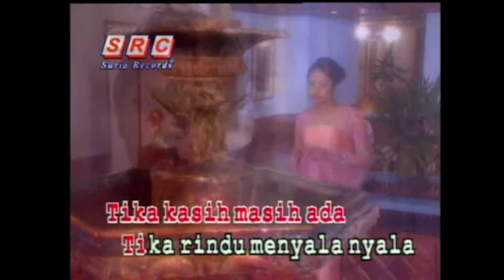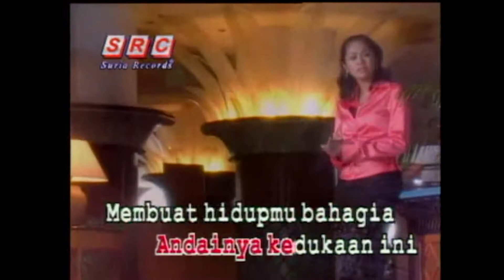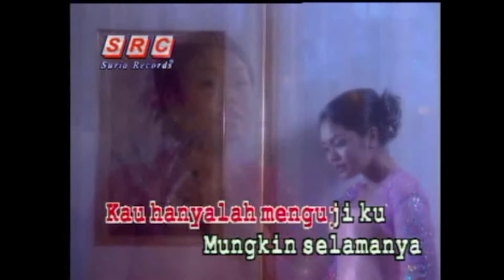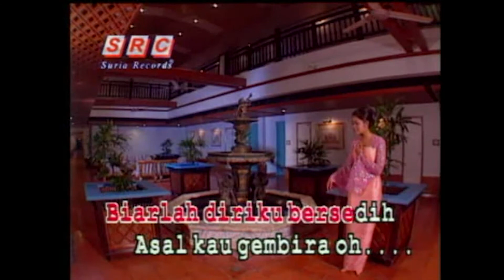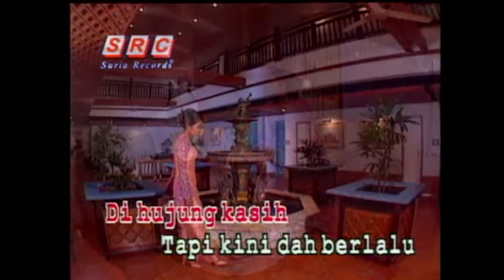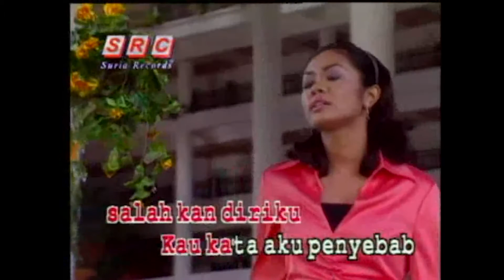Karaoke MV - Liza Hanim - Rindu Di Hujung Kasih (Official Video Karaoke) - Karaoke Version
Hi semua, kat sini sapa peminat Liza Hanim. Mesti lagu ini fav korang kan? Sekarang dah boleh karaoke tau. Jom karaok puas-puas.